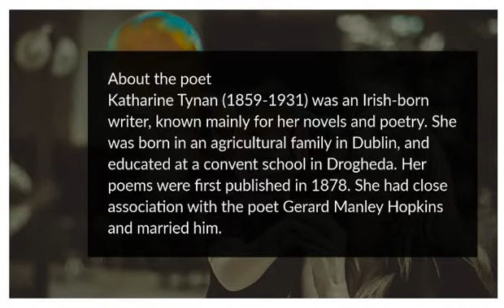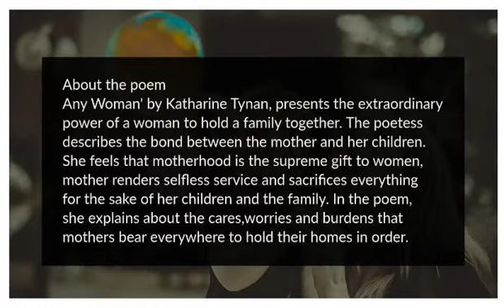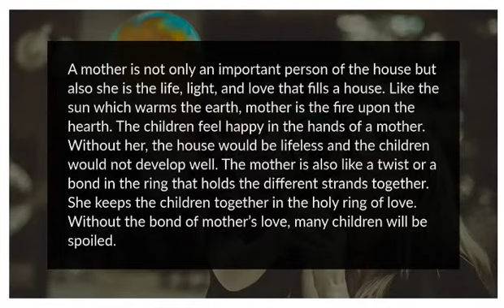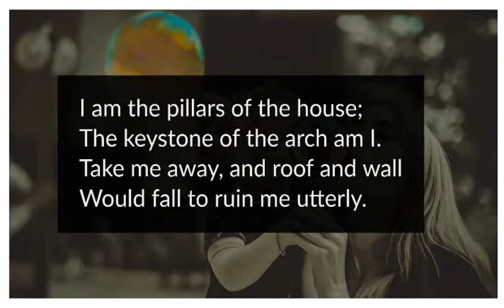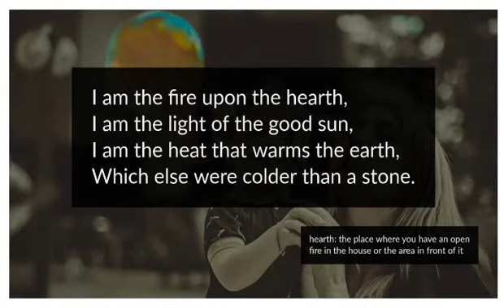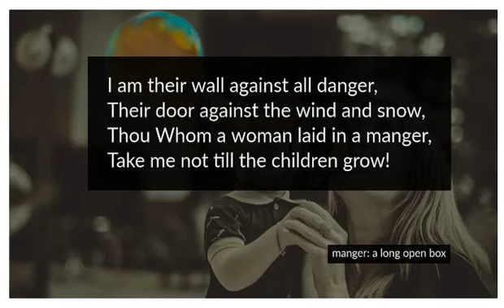Any Woman by Katharine Tynan (Poem & Summary)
Katharine Tynan (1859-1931) was an Irish-born writer, known mainly for her novels and poetry. She was born in an agricultural family in Dublin, and educated at a convent school in Drogheda. Her poems were first published in 1878. She had close association with the poet Gerard Manley Hopkins and married him.